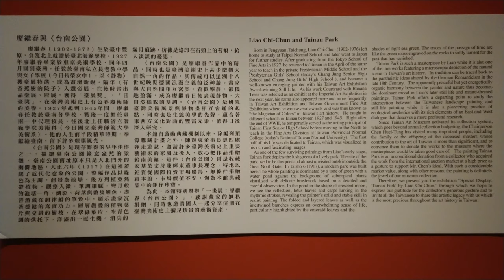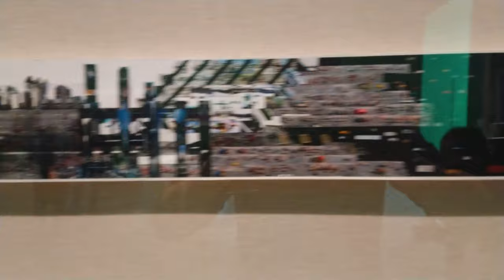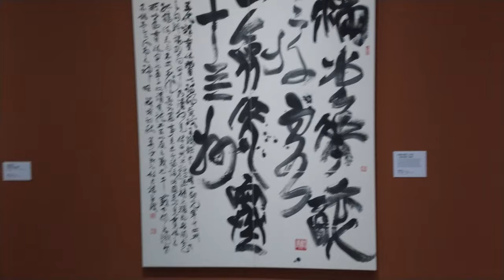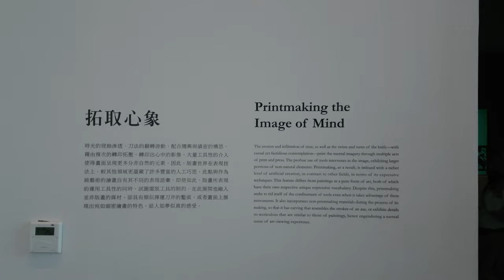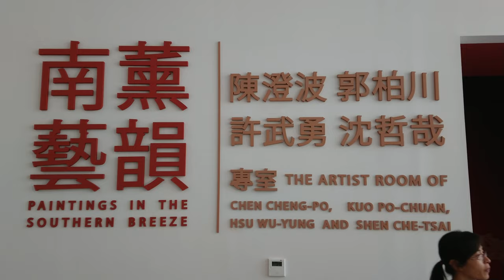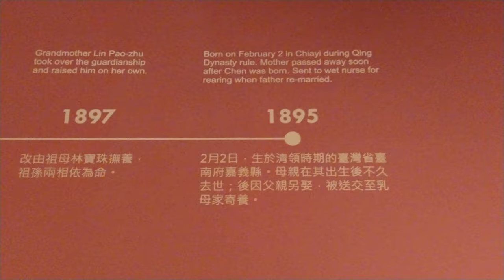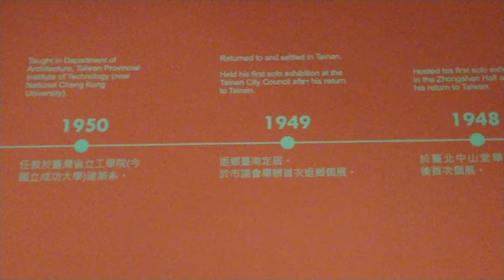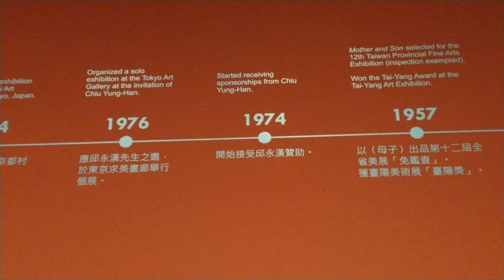Third floor of an Art Museum, Tainan, Taiwan (4K)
A walk around all the galleries on the third floor of an Art Museum in Tainan, Taiwan. Towards the end of the video I try to track the entire chronology of the founding of the museum that was scrawled across the Upper walls of one of the galleries.